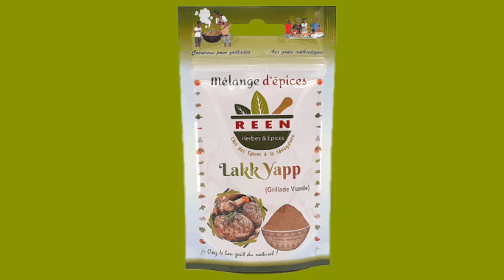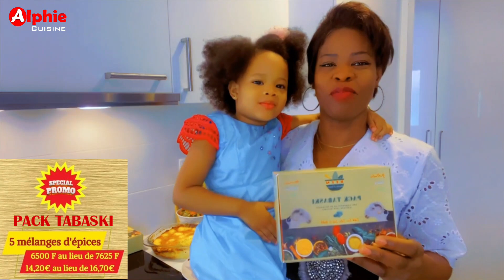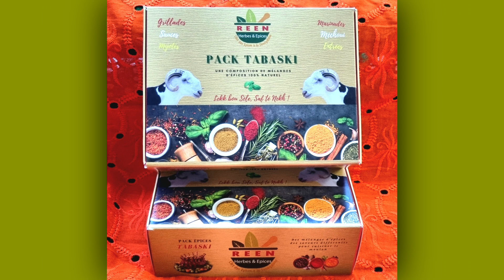3 façons d'accompagnement akk 👌 Méchoui bou noy neep 😋Deweneti !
3 façons d'accompagnement
akk Méchoui bou noy neep
Deweneti à tous !!!

Commandez votre PACK TABASKI  - REEN Herbes et Epices

Bonne dégustation !